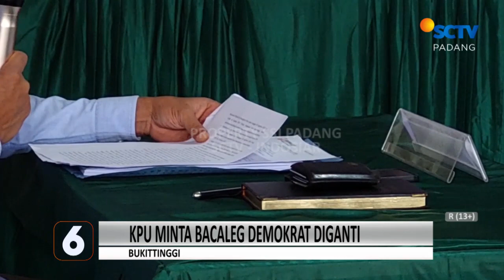BAWASLU BUKITTINGGI SIDANGKAN LAPORAN DUGAAN PELANGGARAN ADMINISTRASI YANG DILAKUKAN KPU BUKITTINGGI